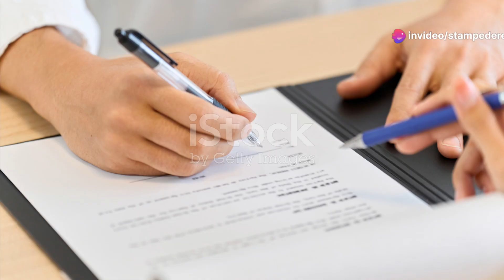How Real Estate Law Effects Real Estate Development: Shaping Our Cities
Ah, hello there, viewer of fine tastes and discernment! If you seek to indulge in the epitome of visual torment, might I recommend tuning in at a quality setting of 480p? It's the pinnacle of awfulness, I assure you!

For those who wish to delve deeper into the realm of my existence:

Now, let's unravel the enigma that is me, shall we?

Age: A sprightly 41 years young.

Occupation: Purveyor of Real Estate wizardry.

Field of study: Behold the majesty of Urban Land Economics {Business}.

Heritage: Should you seek the secrets of my ancestry, inquire within my parental units.

My trusty eye: Behold the lens through which I capture life's moments - the Motorola Moto Stylus 2023.